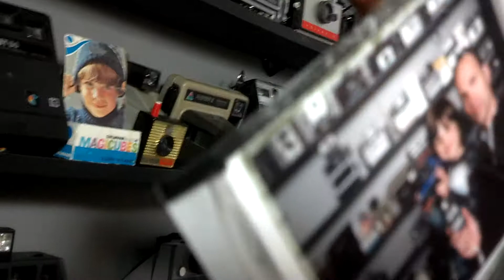Polaroid reveal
here is the film i use